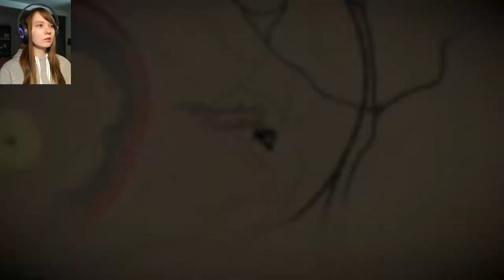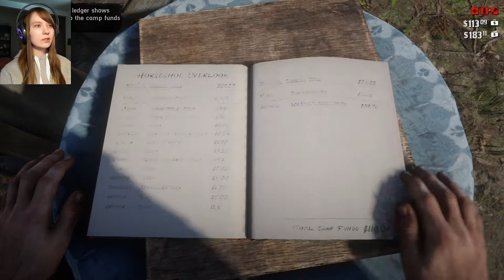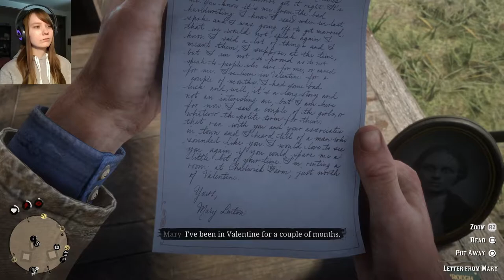Meeting Mary - Let's Play Red Dead Redemption 2 | Part 5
Let's Play Red Dead Redemption 2 (PS4)

💜Thank you everyone for your support I really appreciate it!💜